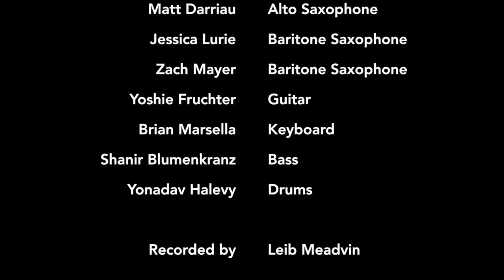Zion80 at World Cafe Live Philadelphia - Metatron by John Zorn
Zion80 plays John Zorn - ADRAMELECH, Book of Angels vol. 22

'Metatron' by John Zorn
Live at World Cafe Live, Philadelphia

Zion80:
Jon Madof - guitar, bandleader
Greg Wall - tenor saxophone
Frank London - trumpet
Jessica Lurie - baritone saxophone, flute
Matt Darriau - alto saxophone, kaval, clarinet
Zach Mayer - baritone saxophone
Yoshie Fruchter - guitar
Brian Marsella - keyboard
Shanir Blumenkranz - bass
Yonadav Halevy - drums

Video by Leib Meadvin